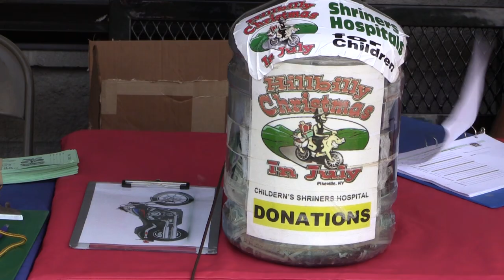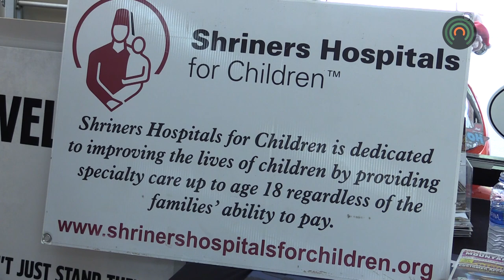Hillbilly Christmas In July receives generous donation from 2 local businessmen